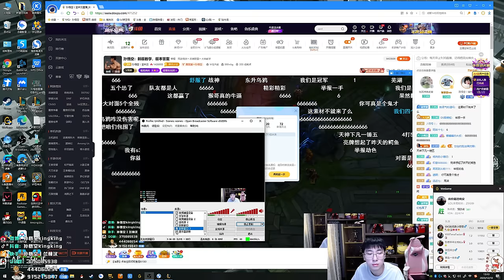【猴哥】蘭林漢悟空：烏鴉VS武器 國服 經典四錘五隊友都想贏（20201226P9）